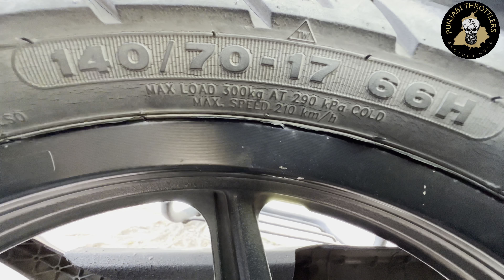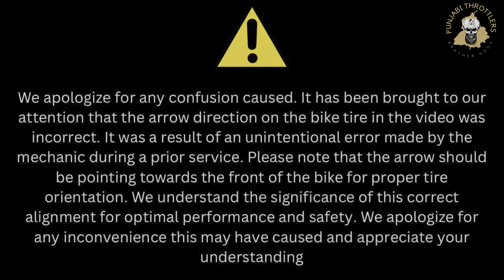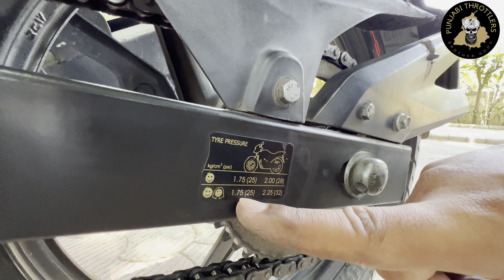Before Buying Motorcycle Tires: Essential Factors to Consider | Motercycle Tyres| Punjabi Throttlers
Join us as we share valuable insights and expert advice on topics such as tire types, tread patterns, tire sizes, and more. Whether you're a seasoned rider or a beginner, this video aims to equip you with the knowledge you need to make an informed decision when purchasing bike tires.

Get ready to rev up your knowledge about bike tires and make the best choices for your two-wheeled adventures. Let's get started!